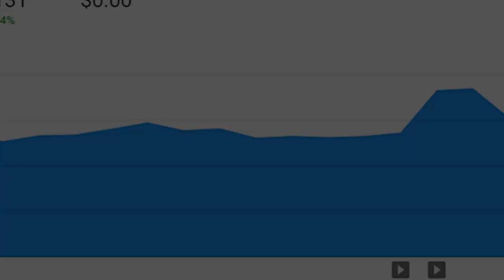My YouTube Channel Trailer| 3lham TV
3lham TV Channel trailer